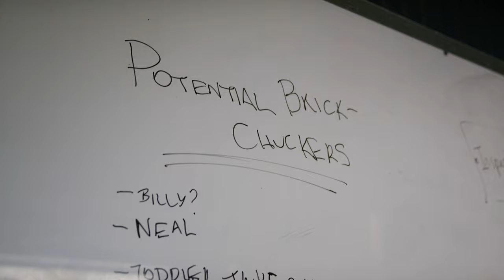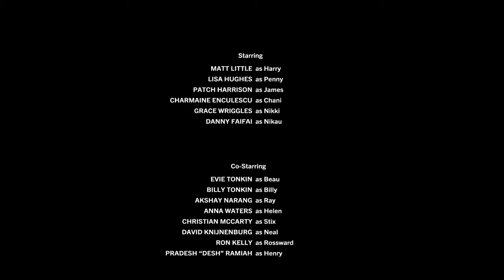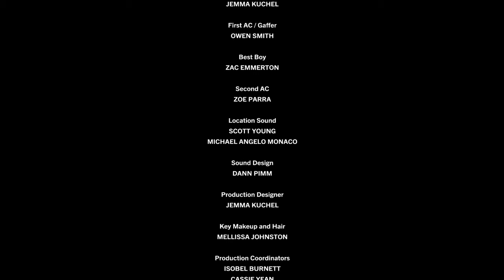PLANTED - Episode 6 - Humanities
When James delegates his supplier-rep schmoozing meetings to his staff, he lives to regret it when they all agree to business arrangements they weren’t supposed to. But when the supplier reps get impatient and start circling like sales-hyenas, James must reluctantly call in a favour with Neal because Harry is too busy with “Family Day”.

Opening title by
PEARCE HOSKINSON

Written by
MARNI LITTLE & LISA HUGHES

Starring
MATT LITTLE as Harry
LISA HUGHES as Penny
PATCH HARRISON as James
CHARMAINE ENCULESCU as Chani
GRACE WRIGGLES as Nikki
DANNY FAIFAI as Nikau

Co-starring
EVIE TONKIN as Beau
BILLY TONKIN as Billy
AKSHAY NARANG as Ray
ANNA WATERS as Helen
CHRISTIAN MCCARTY as Stix
DAVID KNIJNENBURG as Neal
RON KELLY as Rossward
PRADESH “DESH” RAMIAH as Henry

Guest starring
GEORGIE PILING as Terra
JONATHAN WEIR as Rocky
RENAUD JADIN as Sergi
HAYLEY WILLS as Helena
CHERIE MOSS as Summer
SEAN STARK as Terry
ANNA PATCH as Ivy

ISOBEL BURNETT as Shopper #1
LUCAS DA SILVA as Shopper #2

Directed by
MARNI LITTLE

DAVID “PONY” APONAS

Edited by
DAVID “PONY” APONAS

Produced by
A LITTLE JOY PRODUCTIONS
SHORT STACK PRODUCTIONS
BLACK PHOENIX PRODUCTIONS

Produced by
CHRISTIAN MCCARTY
ALLISA TSUKIMORI

ISOBEL BURNETT

Producer’s Assistant
LUCAS DA SILVA

GEORGIE PILLING

CARL EDGE
EMILY MCVEY
JEMMA KUCHEL

1st AC / Gaffer
OWEN SMITH

Best Boy
ZAC EMMERTON

2nd AC
ZOE PARRA

Location Sound
SCOTT YOUNG
MICHAEL ANGELO MONACO

Sound Design
DANN PIMM

Production Designer
JEMMA KUCHEL

Key MU & Hair
MELLISSA JOHNSTON

Production Coordinators
ISOBEL BURNETT
CASSIE YEAN

Production Assistants
MATT JAMES
BRIANNA LANCASTER

Planted was made with the support of
REDLANDS CITY COUNCIL
GOLD COAST CITY COUNCIL

THE NURSO
AVIDEAS

And the support of
SO MANY GENEROUS FRIENDS, FAMILY & LOCAL LOVERS OF THE ARTS

We couldn’t make this without you all.